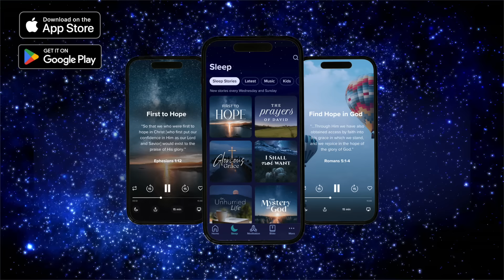Fall Asleep Listening to Ecclesiastes: Bedtime Scripture for Deep Sleep [Holy Bible Audio]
Fall asleep listening to Ecclesiastes, a holy Bible reading by Abide meditation and bedtime scripture for deep sleep. Download the Abide App today!

0:00:35 Ecclesiastes 1
0:03:14 Ecclesiastes 2
0:07:41 Ecclesiastes 3
0:11:25 Ecclesiastes 4
0:14:37 Ecclesiastes 5
0:18:06 Ecclesiastes 6
0:20:11 Ecclesiastes 7
0:24:44 Ecclesiastes 8
0:27:47 Ecclesiastes 9
0:31:28 Ecclesiastes 10
0:34:17 Ecclesiastes 11
0:36:09 Ecclesiastes 12

Ecclesiastes read by Melissa